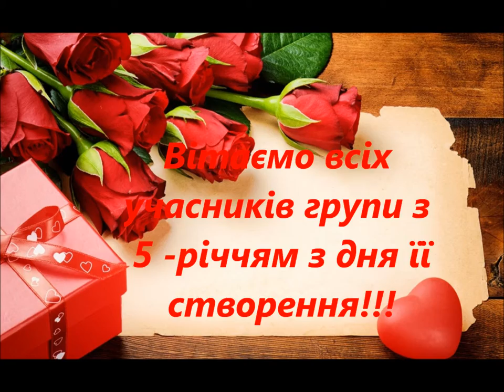ВІтаємо всіх учасників групи село Павлівка Жашківського району з 5-річчям з дня її створення!!!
Ми бажаємо вам щастя!!!